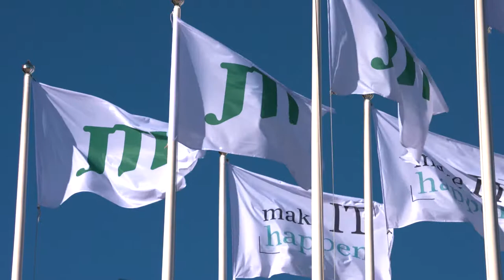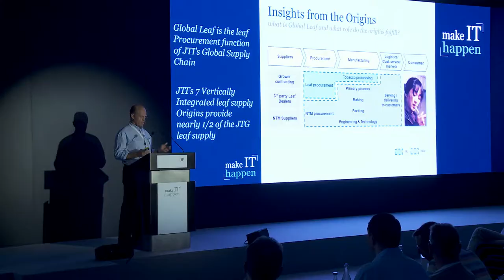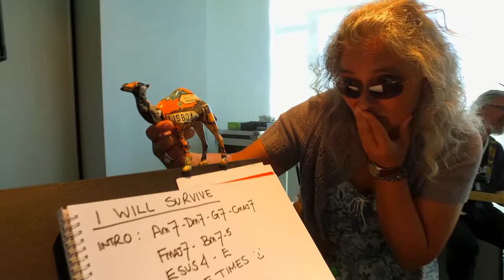JTI IT Video Lisbon 1080p